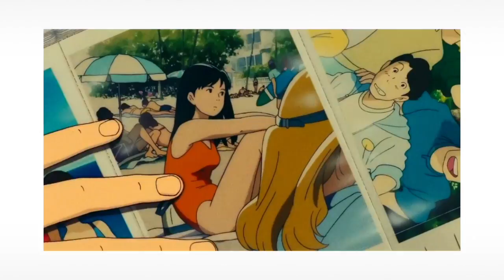Mess up my life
Yeah right, yeah right...